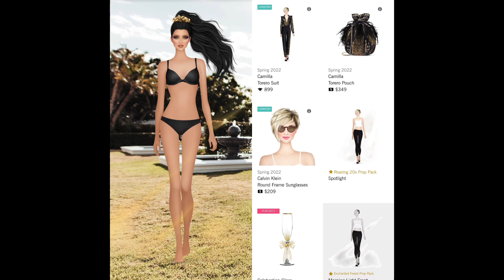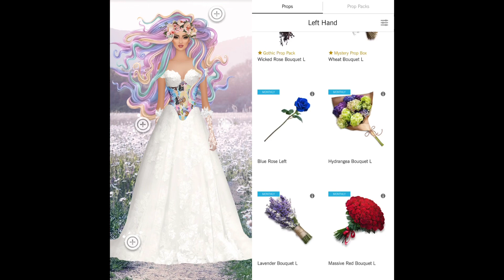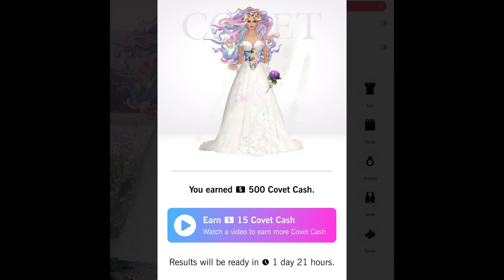Daily Covet Fashion [ March 20, 2022] SPRINGING TO LIFE + 5// In Season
OUT AND ABOUT 0:00
MAKING ACQUAINTANCES 0:09
COMPLETING THE SET 0:16
PROSPERING AS A PAIR 0:26
ADDING IRIDESCENCE Flashback 0:33
Daily Covet Fashion SPRINGING TO LIFE 0:43